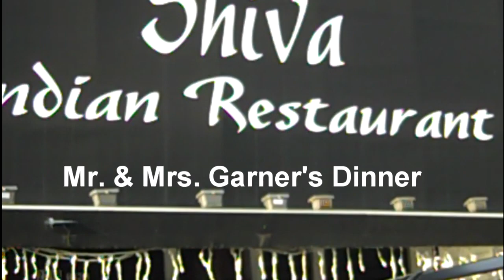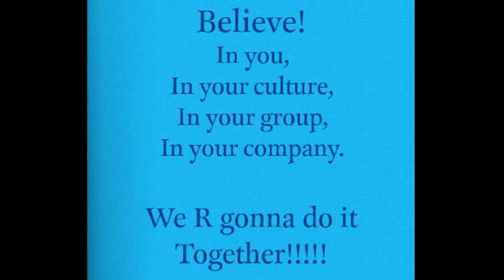Garner's Dinner 2012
American General Life and Accident Insurance Company.
Houston South Office.